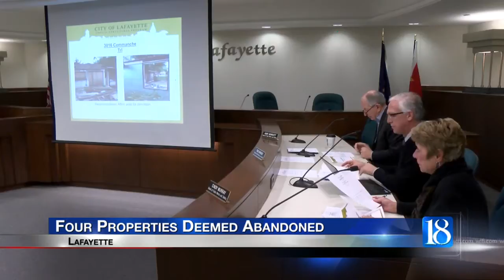4 Lafayette properties considered abandoned after owners fail to step-up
Four properties in Lafayette are now considered abandoned after officials say the owners failed to take responsibility for the homes.